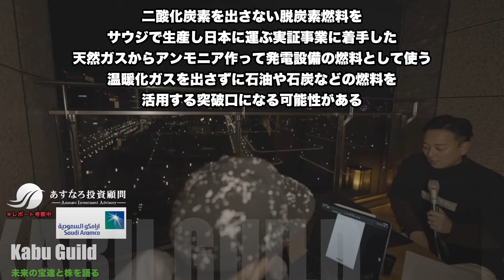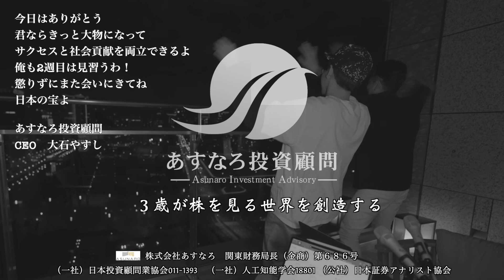株式投資のお勉強「サウジアラムコ調査」中学3年と投資顧問CEOの語り場